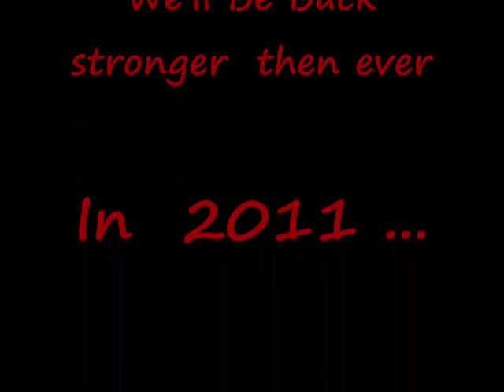2010 Rutgers RB... Jordan Thomas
Some short highlights of our 2010 season ...featuring Jordan Thomas